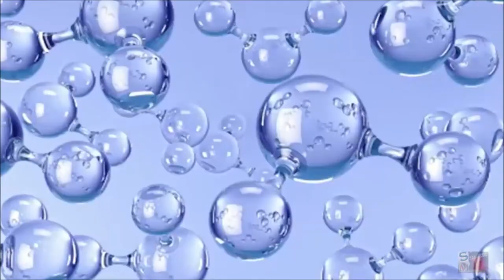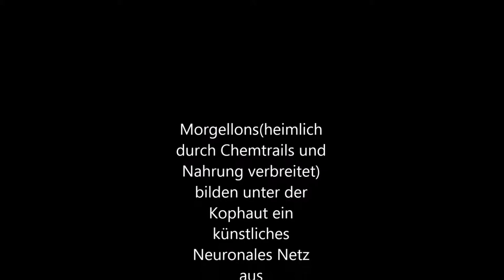Singularity by VJ Michael Schuleweit (Fuck the NWO Mix Progressive Trance 2019)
Singularity by VJ Michael Schuleweit
(Fuck the NWO Mix Progressive Trance 2019)